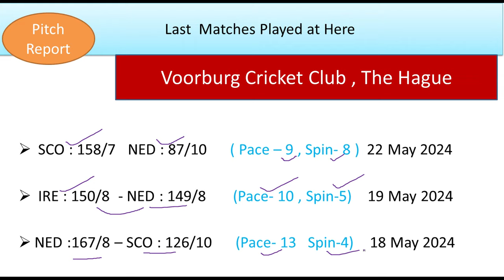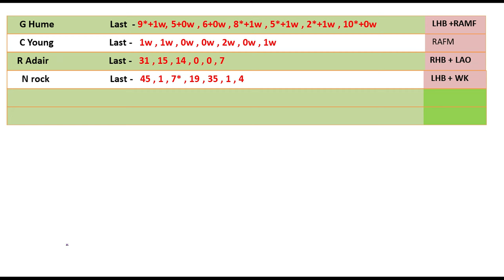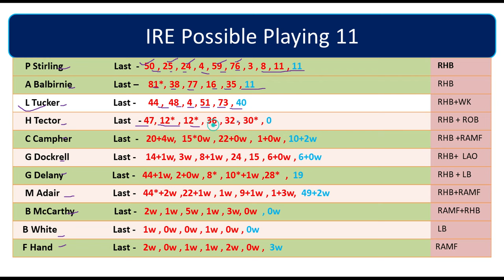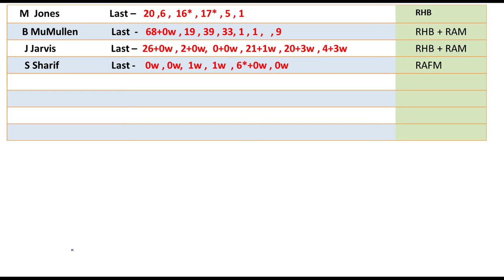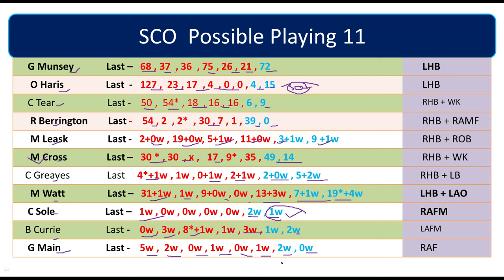IRE vs SCO Dream11 Prediction | IRE vs SCO Dream11 Team | IRE vs SCO Dream11 Today Match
Dream11 Team
Dream11.com
Dream11 Teams,
Fantasy News,
Fantasy Experts,
Fantasy Videos,
 DREAM11 IPL Fantasy Expert,
IPL2024 Dream11IPL2024

IPL Dream11
big bas